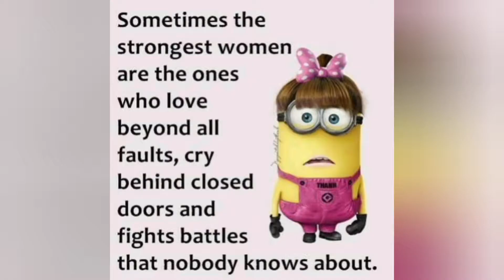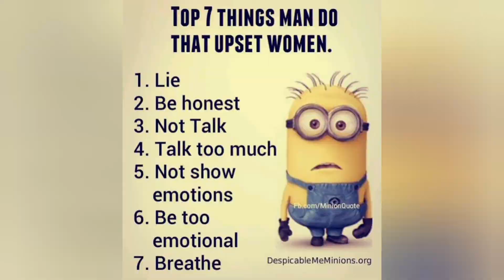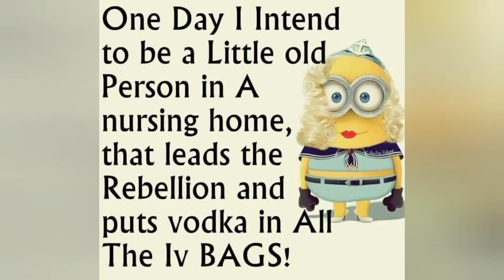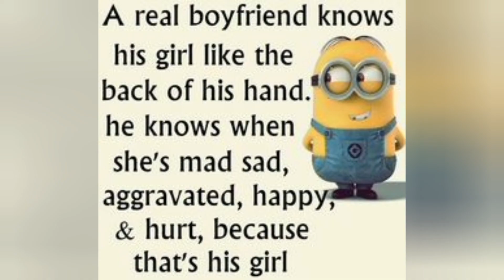Mr Minions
passive aggressive minion memes beautifully edited by me.

song Mr bluesky